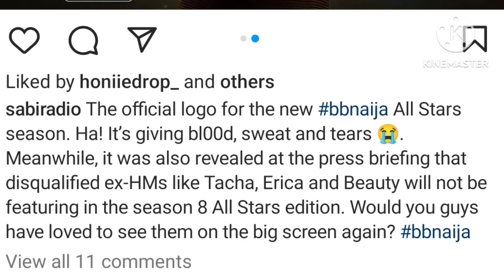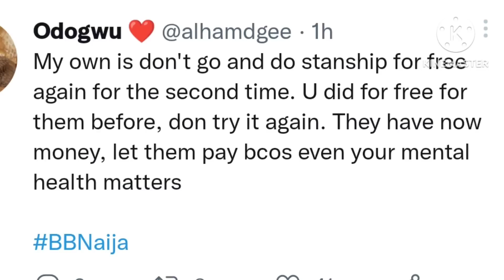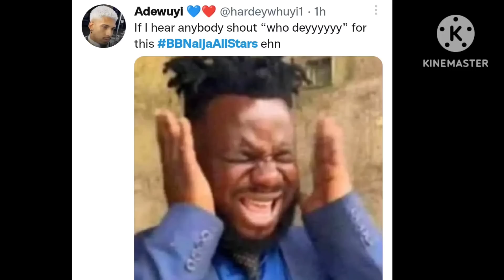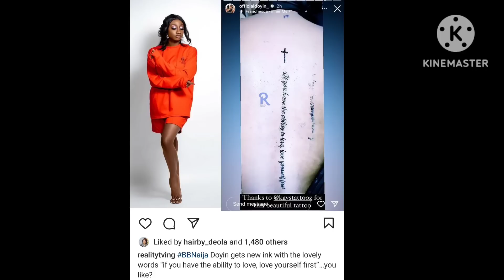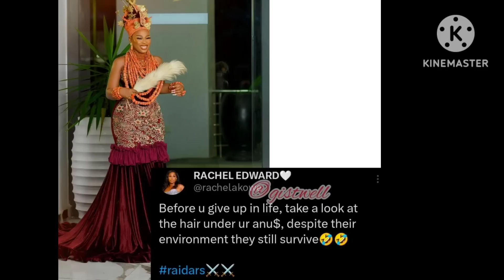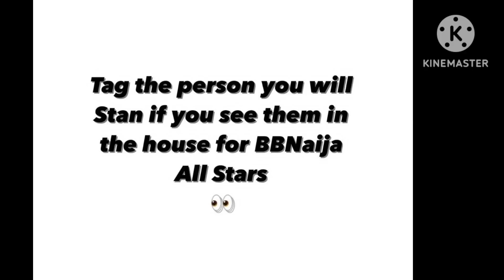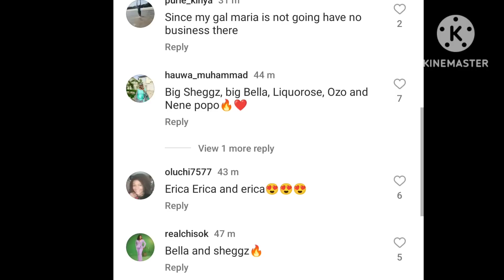Why we won't feature Phyna, Tacha on BBNAIJA All STARS -MultiChoice